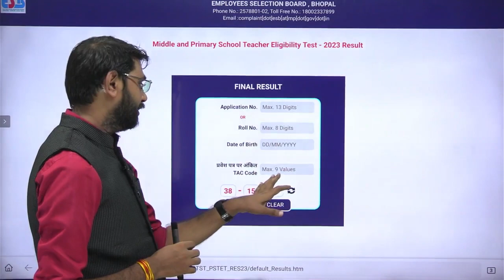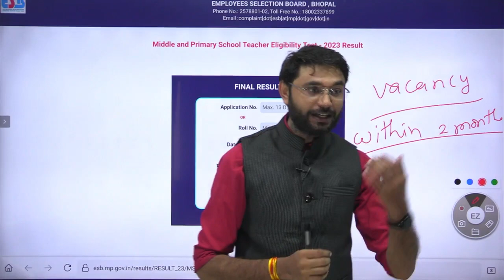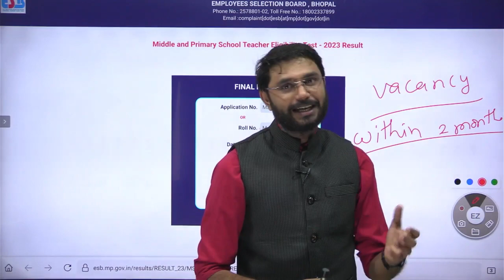Result out II MPTET पात्रता परीक्षा 2023 II By - Deependra Sir